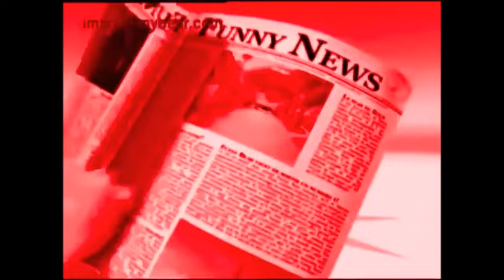GAMMY DUBU Gummy Bear